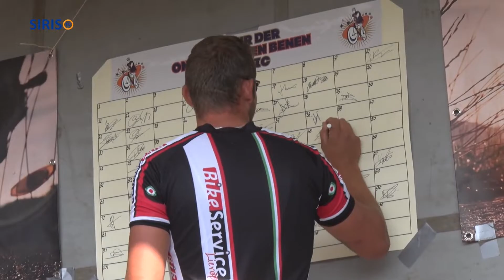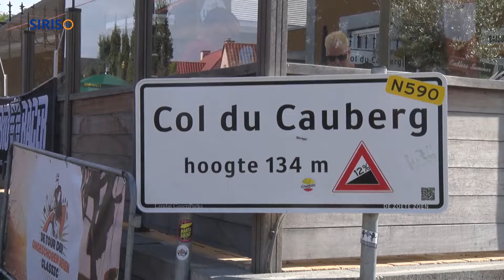De Tour Der Ongeschoren Benen Classic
In Lierop ging op zondag 2 september de derde Tour der Ongeschoren Benen Classic van start. Het deelnemersveld van deze toertocht was indrukwekkend met diverse bekende artiesten en oud-beroepswielrenners. De deelnemers werden op sportpark De Renkant gepresenteerd door de bekende wielerspeaker Cees Maas. Daarna maakten de toerrijders een rondje door Lierop. Na dit rondje fietsten de deelnemers aan de Tour der Ongeschoren Benen Classic door het Limburgse land naar Valkenburg. Op de Cauberg  lag de finish.